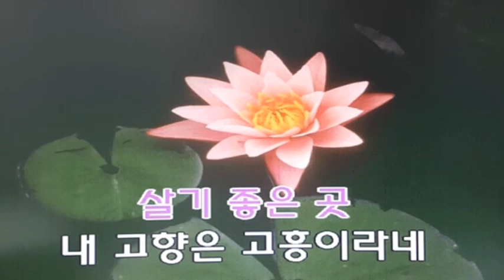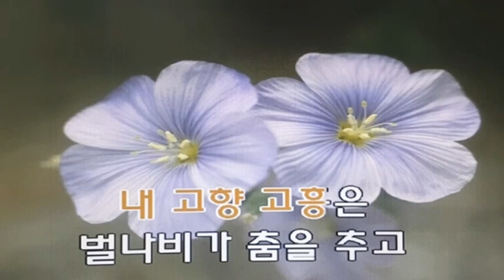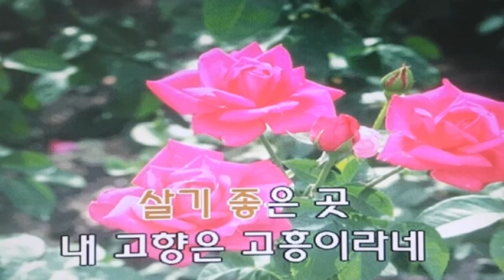고흥의 향수-노경자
1. A음정 원키 탬포134